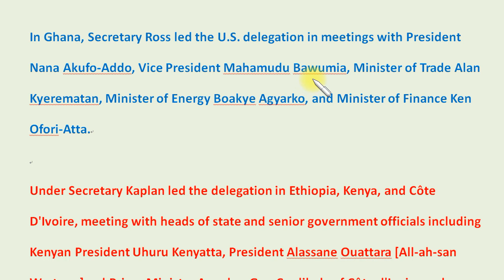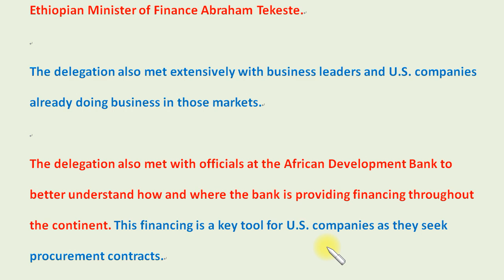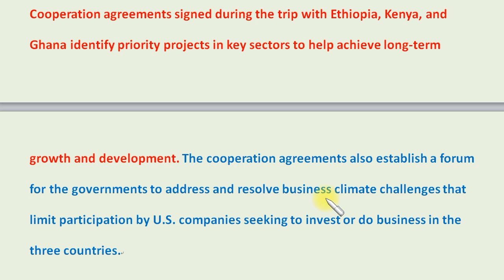英文聽力大補丸 (16)：在非洲作生意。Doing business in Africa